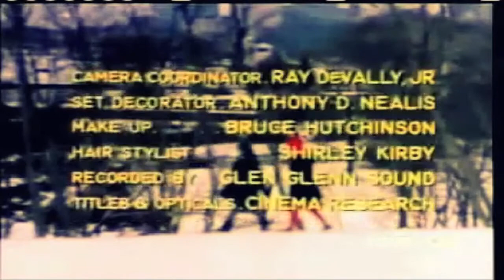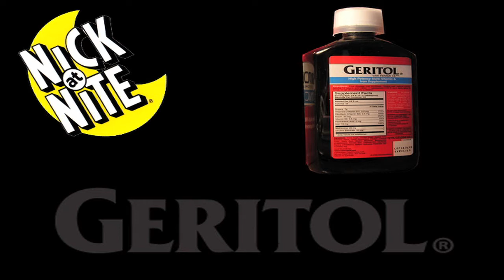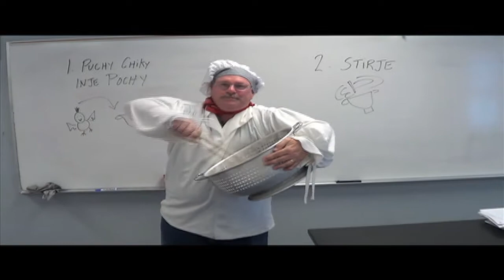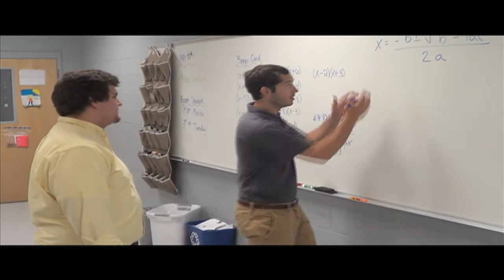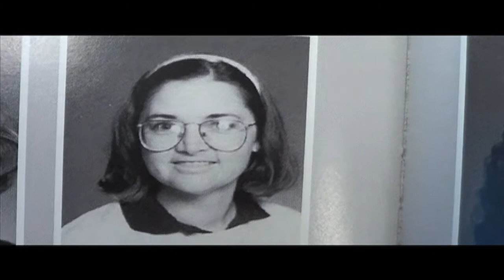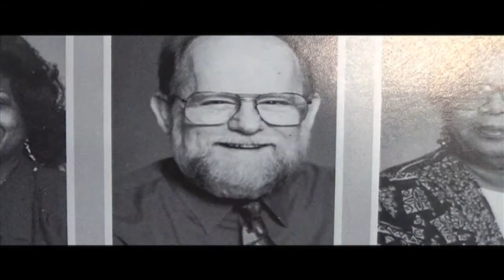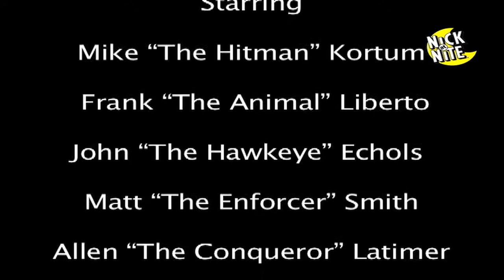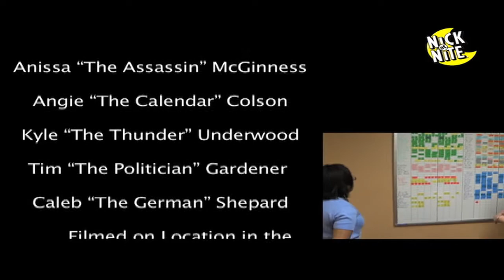SHS Nick at Nite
Southaven High School's take on Nick at Nite. Please don't sue us Nickelodeon, Geritol, Dos XX, or anybody else whose material we may have parodied. All apologies.